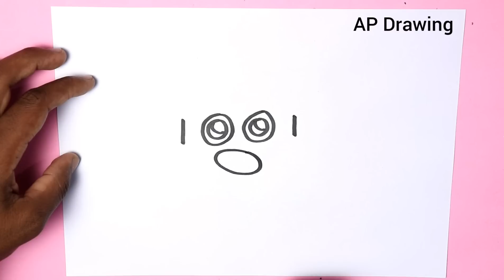Easy Drawing how draw Angry Dog From 1001 number step by step for kids online drawing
today i am drawing Easy Drawing how draw Angry Dog From 1001 number step by step for kids online drawing learning for kids